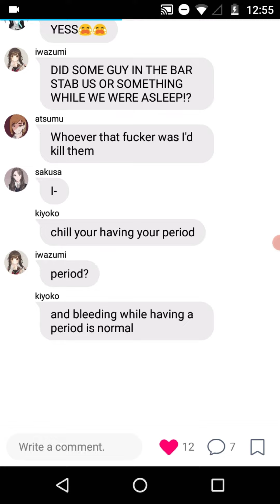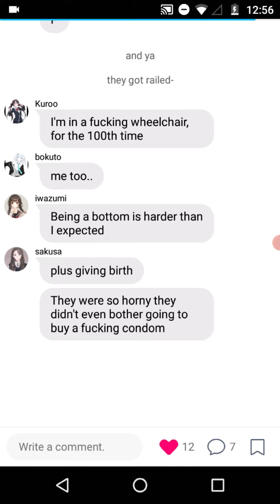Bokuto, kuroo, Iwaizumi and sakusa turn into girls!? Swearing⚠️